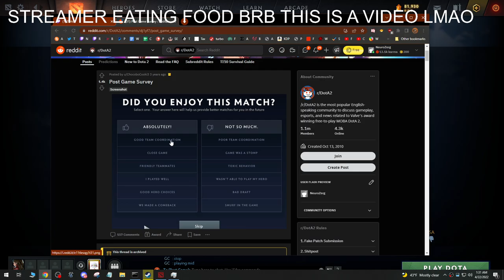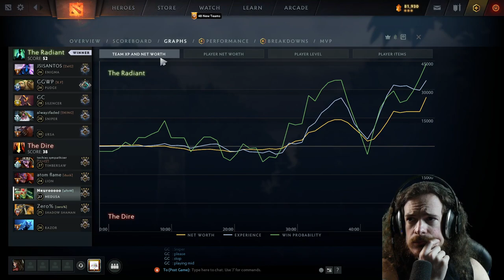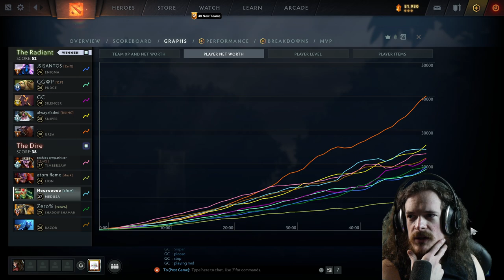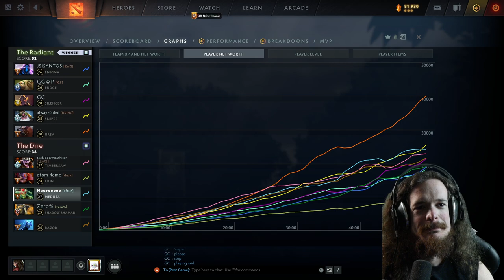The Philosophy of Change